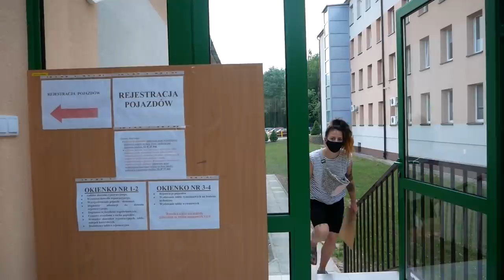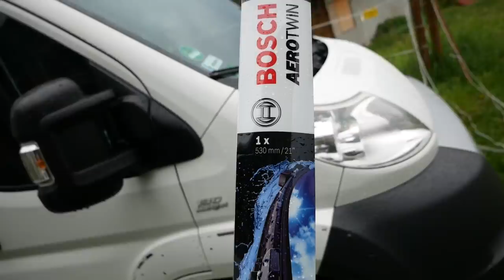REWOLUCYJNA METODA NA PRYSZNIC W KAMPERZE 🚿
Kup wycieraczki Aerotwin na e-wycieraczki.pl, wpisz hasło "Podrozvan" w uwagach do zamówienia, a otrzymasz prezent: szybkoschnący ręcznik sportowy, idealny w podróży.

Jedziemy na stację diagnostyczną na badania i przegląd naszego nowego kampera. To pierwszy krok ku zmianą w dowodzie rejestracyjnym. Później wizyta w Wydziale Komunikacji i oczekiwanie na nowy dowód.
By zmienić kategorię pojazdu na specjalny auto musi spełniać minimalne wymagania auta kempingowego. By móc je zakwalifikować jako pojazd specjalny kempingowy auto powinno  spełniać następujące wymogi:  “Samochód kempingowy oznacza pojazd specjalnego przeznaczenia kategorii M zbudowany w taki sposób, aby służył jako miejsce mieszkalne, zawierający co najmniej następujące wyposażenie:
siedzenia i stolik,
miejsca do spania, które mogą powstawać z siedzeń
urządzenia kuchenne
szafki
Wyposażenie to jest umocowane trwale w przedziale mieszkalnym; stolik może być jednak zbudowany tak, aby łatwo można go było zdemontować.”

Do urzędu musimy zabrać następujące dokumenty:
dowód rejestracyjny pojazdu
karta pojazdu
potwierdzenie, oświadczenie wykonania zmian w uprawnionym warsztacie
wyciąg z CEIDG warsztatu
zaświadczenie o przejściu badania technicznego
wniosek o zmianę w dowodzie rejestracyjnym